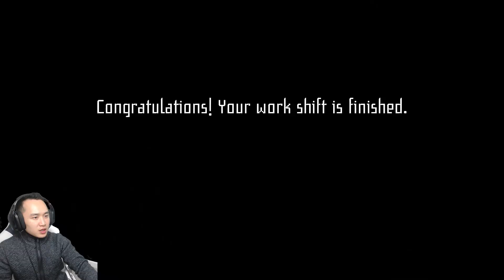I'm on Observation Duty 4 - INTRUDER ALERT!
A spot the difference -type of puzzle horror game about monitoring live surveillance camera footage and spotting anomalies. Anomalies range from furniture movement to intruders. Fix anomalies by filing a reports. You will need sharp eyes and good memory. The goal is to survive the entire night.